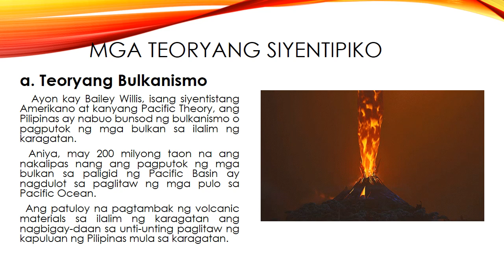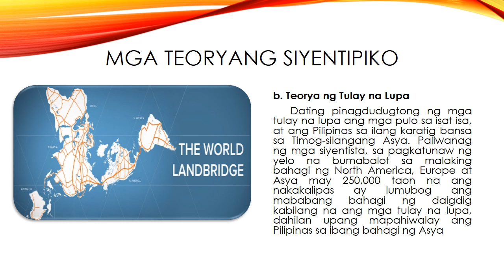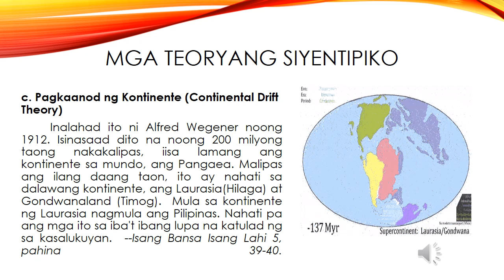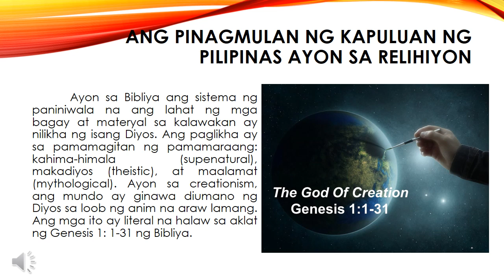AP 5 Lesson 2: Ang Pinagmulan ng Pilipinas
Araling Panlipunan 5 Lesson 2